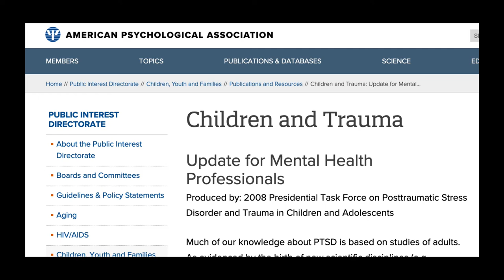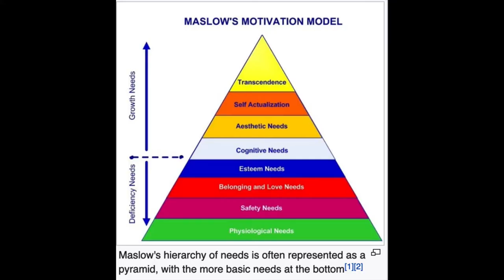Understanding the LGBTQ Traumatic Rejection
Understanding the LGBTQ Traumatic Rejection. Feeling lonely, rejected, and not seen due to indifferences or childhood sensitivity could lead you to seek community by any means necessary.

A child is capable of becoming heterosexual or homosexual. The result is determined by their life experience and the stories they tell themselves about themselves, people, and their environment.

Traumatic rejection can cause someone to choose homosexuality. Hurtful relationships with key family members combined with a shy or sensitive child exposed to childhood or early adulthood trauma make one more likely to gravitate to LGBTQ for acceptance, support, and community.

Warning: Parents, hold on to your kids and do not let any health care professional separate you from your kids during the visit. Prepare your kids before the visit to keep you in the room. Do not let teachers tell your kids the BIG LIE, which is they can choose their gender. You will thank me later.
Both hypothyroidism (underactive thyroid) and hyperthyroidism (overactive thyroid) can have implications for reproductive health:
    Hypothyroidism: Inadequate production of thyroid hormones may lead to a decrease in sex hormone-binding globulin (SHBG), which can result in higher levels of circulating estrogen. This hormonal imbalance may contribute to menstrual irregularities and, in some cases, a decrease in libido.
    Hyperthyroidism: An excess of thyroid hormones may disrupt the menstrual cycle and lead to irregular periods. In some cases, it might contribute to a decrease in libido.
FYI-
High prolactin levels in men, can result in the following symptoms:Sexual Dysfunction: This hormonal imbalance can lead to erectile dysfunction, reduced libido (sex drive), and difficulties achieving or maintaining an erection. Infertility: Decreased testosterone levels and disruptions in the hormonal balance can impact sperm production and fertility. Galactorrhea. Reduced Facial and Body Hair Growth: Testosterone is essential for the development and maintenance of male secondary sexual characteristics, including facial and body hair. Low testosterone levels associated with high prolactin may lead to reduced hair growth. Fatigue: Hormonal imbalances, including elevated prolactin, can contribute to feelings of fatigue and low energy. Headaches: Elevated prolactin levels may be associated with headaches, especially if they result from a pituitary tumor.

High prolactin levels in WOMEN can contribute to disruptions in estrogen levels, especially in women.  Prolactin inhibits the release of gonadotropin-releasing hormone (GnRH) from the hypothalamus, which subsequently leads to a reduction in the production of luteinizing hormone (LH) and follicle-stimulating hormone (FSH) from the pituitary gland. These hormones play crucial roles in the regulation of the menstrual cycle and the production of sex hormones, including estrogen.
The decrease in LH and FSH levels can result in a reduction in ovarian function and the synthesis of estrogen. As a consequence, women with high prolactin levels may experience the following related to low estrogen:
    Irregular Menstrual Periods: Low estrogen levels can lead to irregular menstrual cycles, and some women may experience amenorrhea (absence of menstruation).
    Anovulation: Insufficient estrogen production can result in a lack of ovulation, which can impact fertility.
    Vaginal Dryness: Estrogen is essential for maintaining the health of the vaginal lining and promoting lubrication. Low estrogen levels may lead to vaginal dryness and discomfort.
    Bone Health: Estrogen plays a crucial role in maintaining bone density. Low estrogen levels over an extended period can contribute to bone loss and an increased risk of osteoporosis.
    Galactorrhea: This refers to the abnormal production of breast milk in women who are not breastfeeding. Discharge from the nipples may occur.
    Infertility: Hyperprolactinemia can interfere with the normal functioning of the ovaries, leading to difficulty getting pregnant.
    Reduced Libido: Some women with elevated prolactin levels may experience a decrease in sexual desire.
    Headaches: Elevated prolactin levels may cause headaches or migraines in some women.
    Vision Changes: In rare cases, a large pituitary tumor associated with hyperprolactinemia can compress the optic nerves, causing visual disturbances.

^Homecoming: Reclaiming and healing your inner child